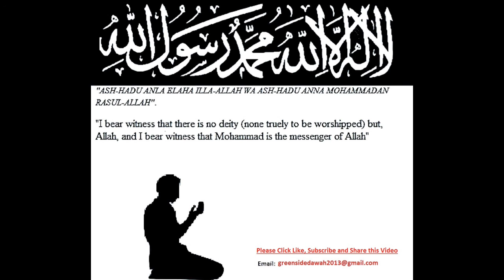Hajj is Not a Holiday